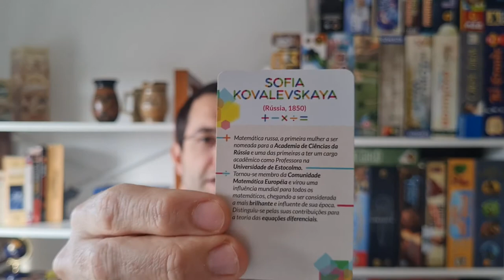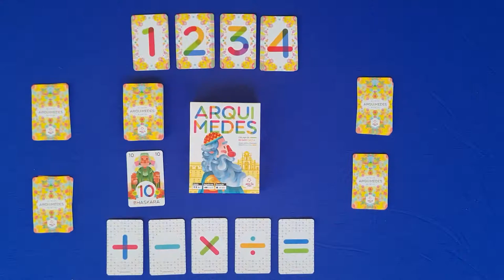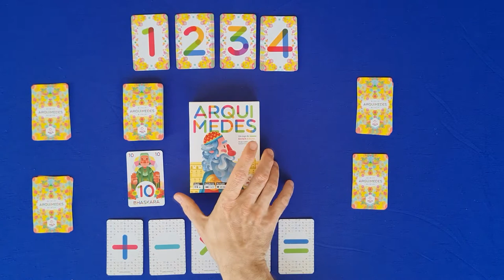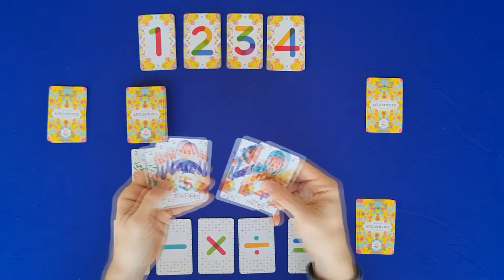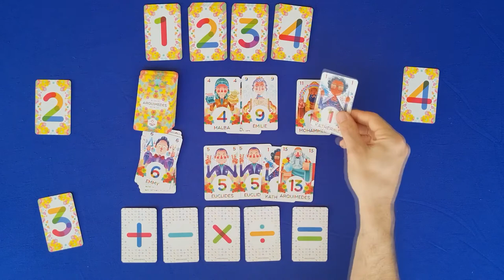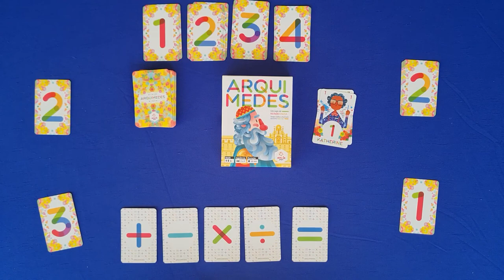Arquimedes - Regras - Aprenda em Minutas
Edu Pomper apresenta as regras de Arquimedes, lançado no Brasil pela Adoleta Jogos. Neste jogo temos que construir expressões numéricas ou igualdades para ir eliminando as nossas cartas. Ao final da rodada quem ficar com menos cartas ou sem nenhuma carta vai receber menos penalidades. O jogador com menos penalidades é o vencedor. Jogo de cartas simples e divertido, confere aí!

Esse episódio tem apoio da Távola Games.